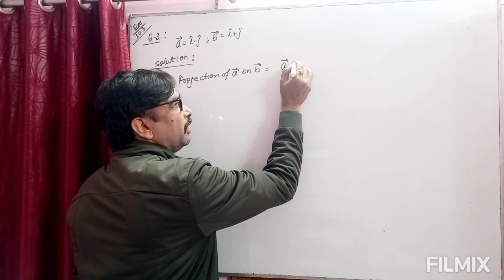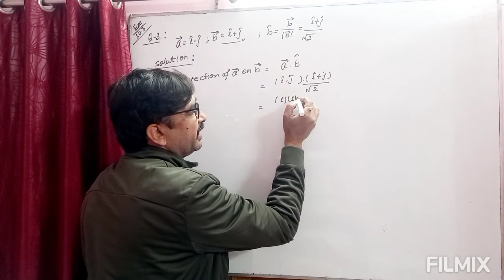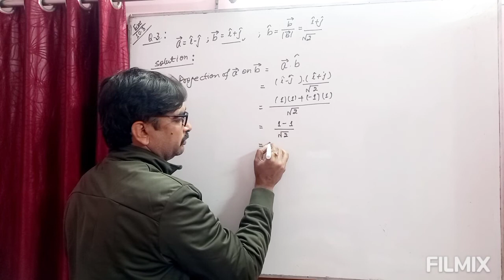CL-12/ Unit-10/Exe: 10.3/Q.N-3